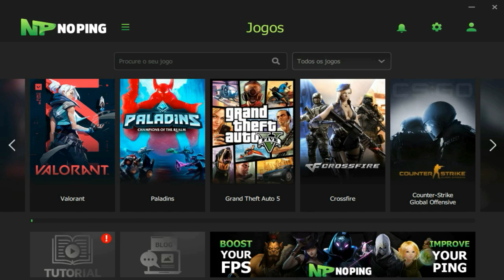Fiz 20KILLS e PERDI o pior ROUND POSSIVEL!